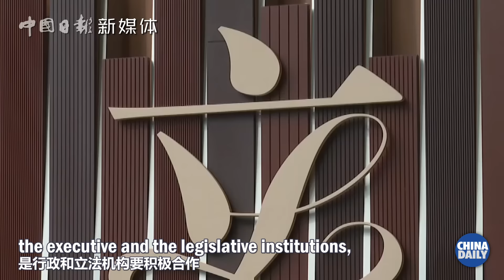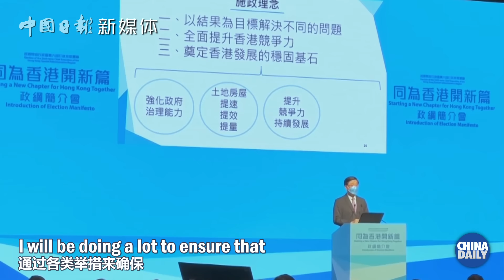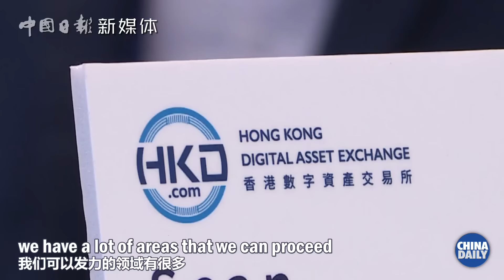John Lee Ka-chiu highlights the importance of enhancing the sense of Chinese identity among HK youth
It is important that the youth of HongKong really feel they are part of the story and contributors to the success of the overall achievements of our country so that it will make them feel more patriotic, said John Lee Ka-chiu, the newly appointed chief executive of the HKSAR. JohnLeeKa-chiu